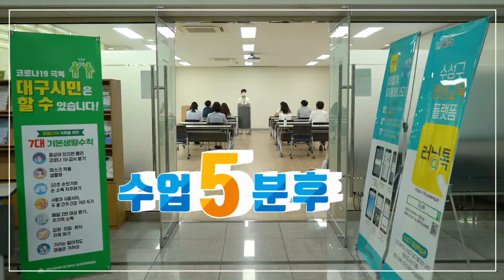평생교육 현장에서 생활방역 실천하기『오·오(수업5분전/후) 운동』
평생교육 현장에서 교육 전 준비, 수업 5분전 ,수업 5분 후 생활수칙을 함께 알아봐요~

동영상 출처: 대구광역시 수성구청